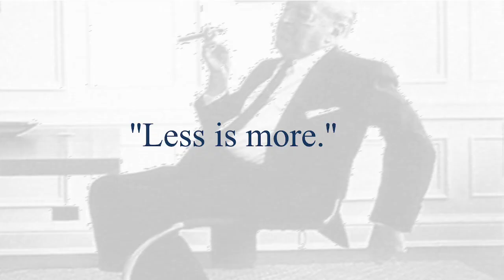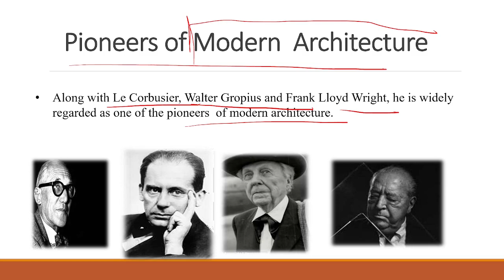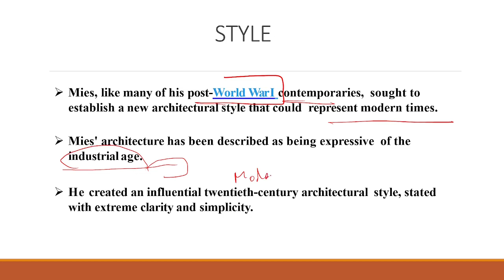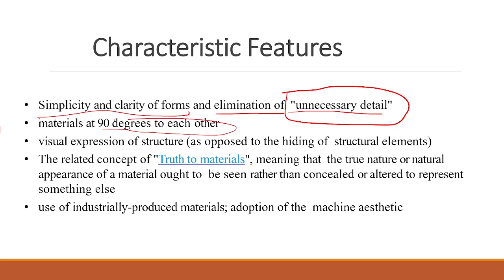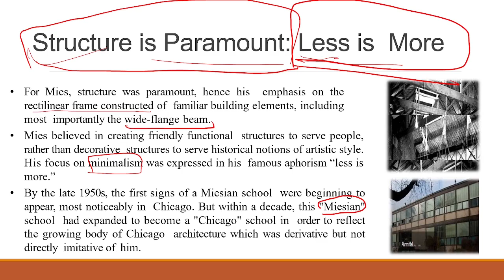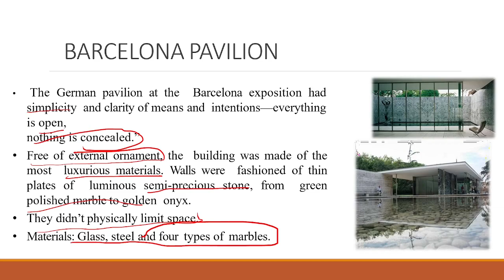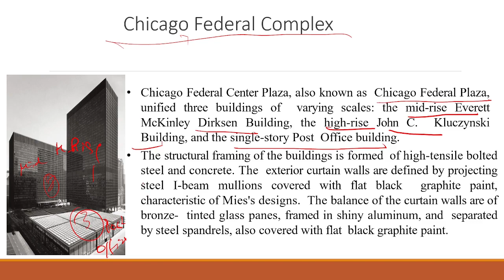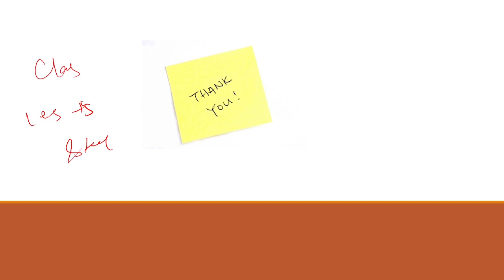Mies van der Rohe |Philosophy of Architects| Falling Water, Works Achievement, Ideology |HINDI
Philosophy of Mies van der Rohe Architect Work
This lecture is targeted for B.arch, NATA and JEE students .

You can support me for my work 🙏🙏
upi id - archistudy@ybl

Download lecture PDF from my Telegram Channel

Stay Tunned